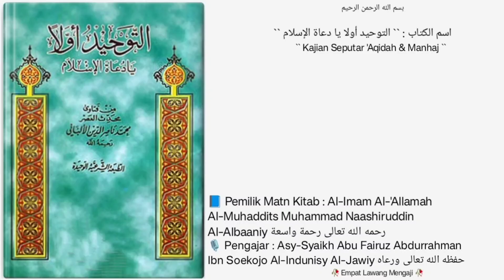• Dars ke - 04 • |📘Kitab At-Tauhid Awwalan Ya Du'atal Islam | Hal. 10 |🎙️Asy-Syaikh Abu Fairuz